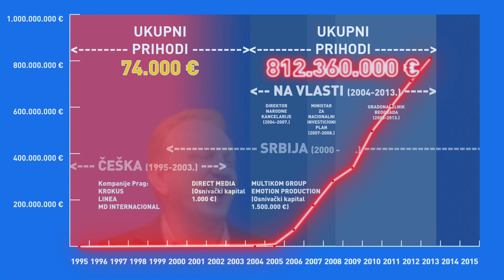Kako se obogatio Dragan Đilas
U kom periodu svoje poslovne i političke karijere su firme Dragana Đilasa prihodovale i zarađivale najviše novca?